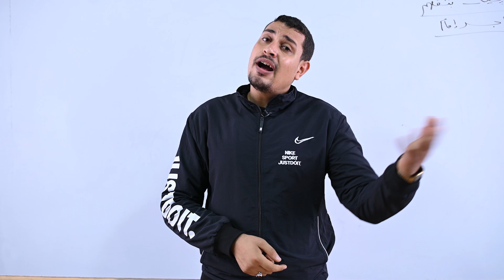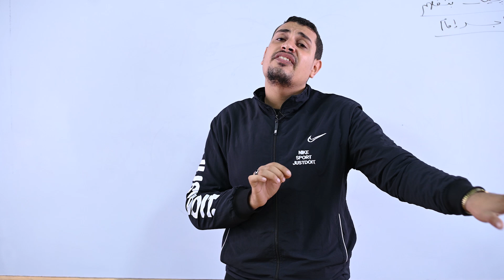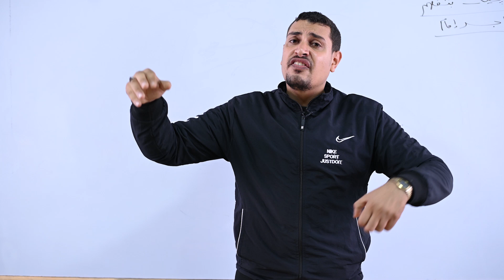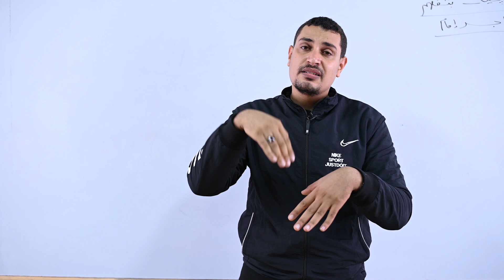انت مش عارف انت بتكلم مين ؟؟